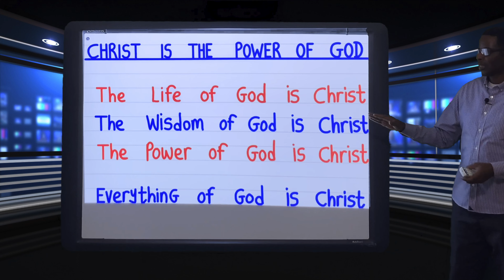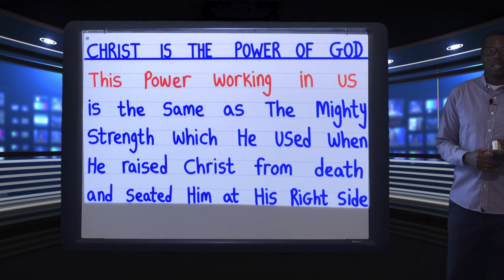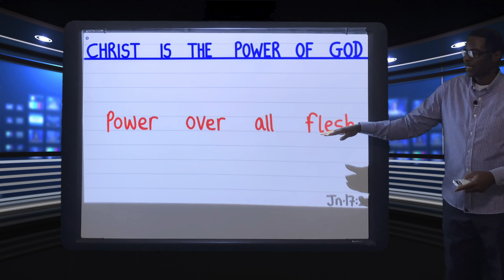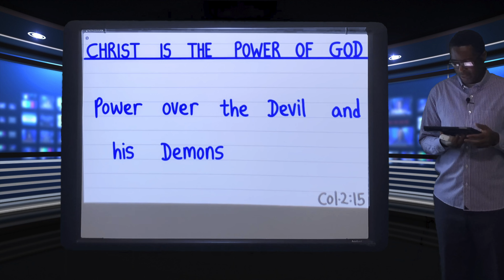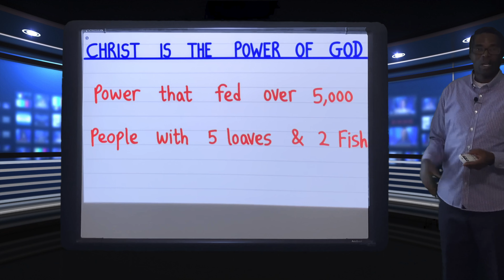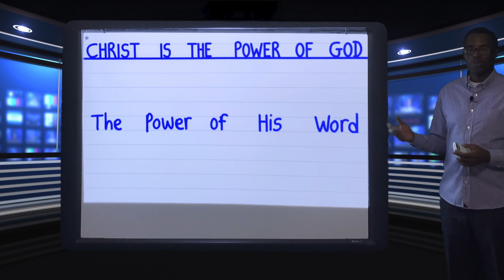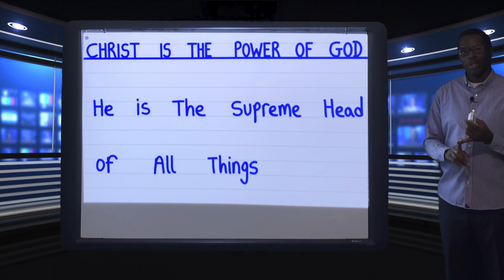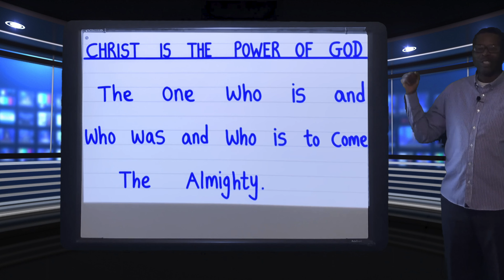Christ is The Power of God